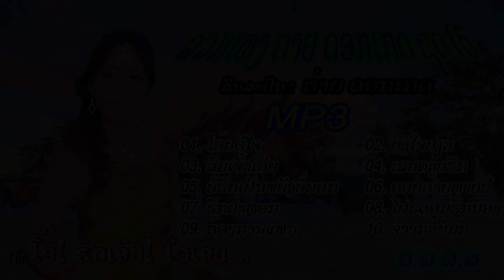ລວມເພງ ຕ່າຍ ດອກເກດ ຊຸດ15 [ ลวมเพลง ต่าย ดอกเกด ] luam pheng Taiy dorkket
00:00 ໂອ້ຍດີໃຈ  โอ้ยดีใจ oiy d jai
03:26 ຍິງໃຈປຽວ ยิ่งใจเบืยว yiing jai pew
06:21 ລົມເຈົ້າເອີຍ  ลมเจ้าเอีย  lom jao ery
10:00 ເສຍດາຍຮັກ  เสยดายรัก sia daiy huk
12:43 ບໍ່ຮັກເປັນຫຍັງບໍ່ບອກ  บ่อรักเปันหยังบ่อบอก bor huk pen y bor brk
15:25 ຄອຍອ້າຍຫຼາຍປີ คอยอ้ายหลายปี  khoiy aiy laiy gpy
18:33 ຮັກຢ່າຫຼອກ รักย่าหลอก huk yar lork
21:28 ໂປຮດອູ້ມຮັກນ້ອງ  โปรดอุ้มรักน้อง  pos aoum huk nong
24:48 ຕ້ອງການແຟນ ต้องบกานแฟน  tong karn fgan
27:43 ຈາງກະບໍ່ມັກ จางกะบ่อมัก jarng ka br muk